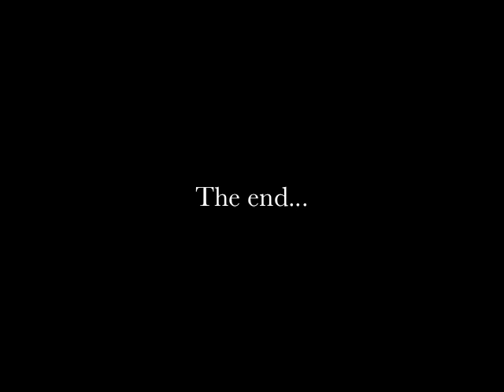mike and john fishing the cape